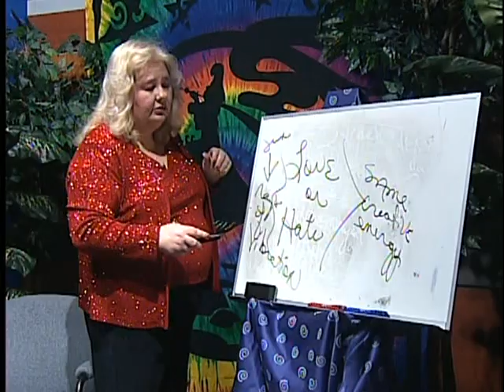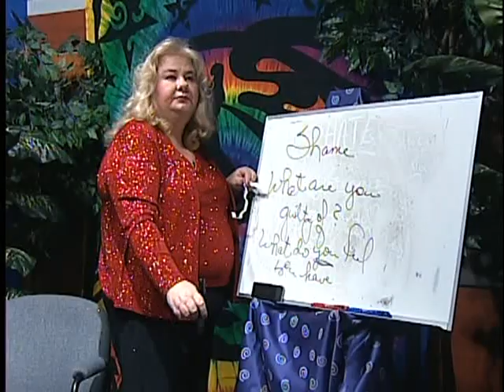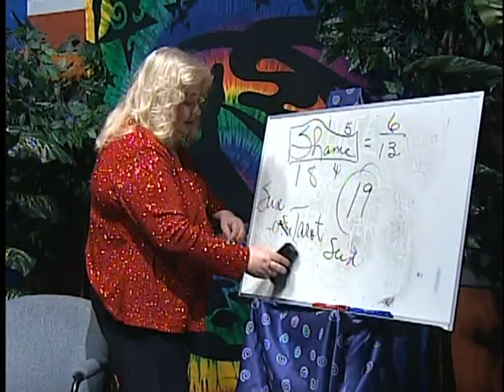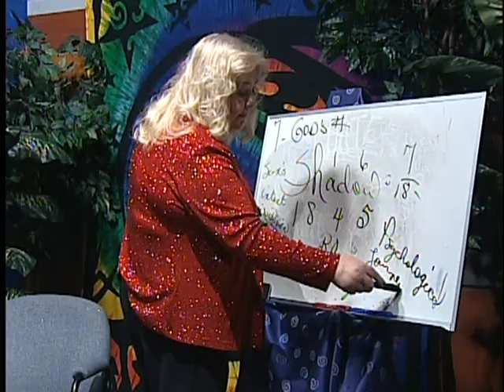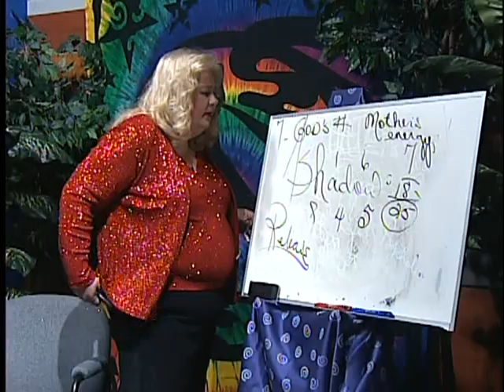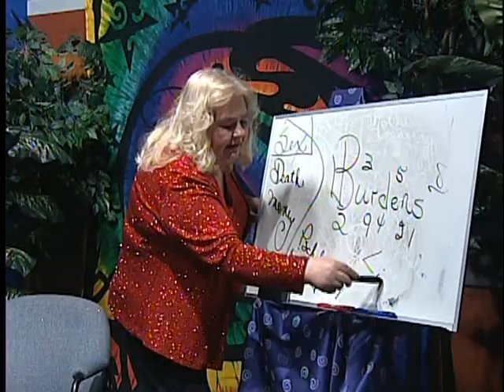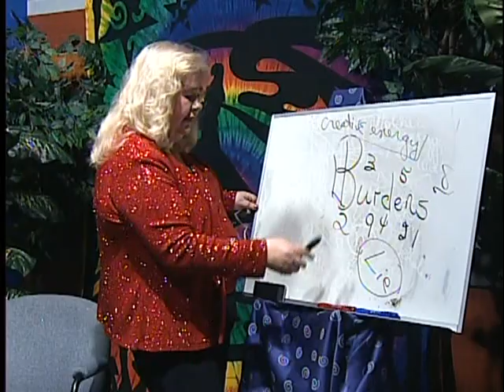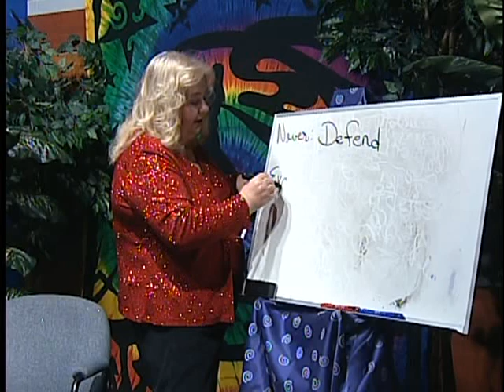Mode of Cosmic Therapy: Talents-Creative Sexual Energy- What are You Doing With It?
12-16-13 Part II Weekly esoteric TV show Mode of Cosmic Therapy created and hosted by Paula Andrea Pyle, M.A. Ed